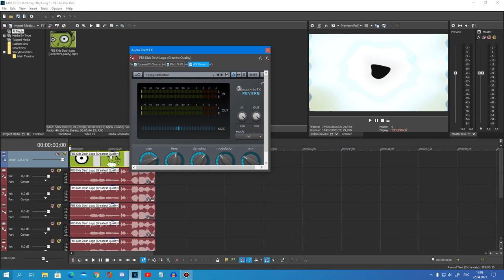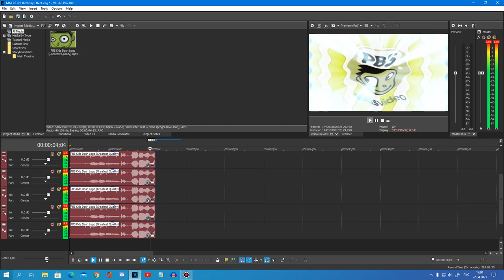(2/3) {My 16th Birthday Special} How To Do Make Some MNLE637's Birthday Major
Today is My Birthday, I'm 16 Years Old.
Today I Present to You a Video Special.